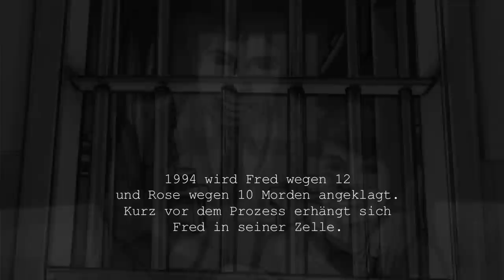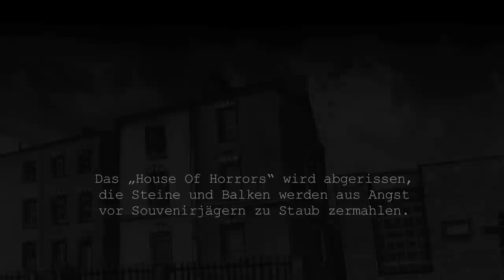Frederick Walter Stephen „Fred" West - SERIAL KILLERS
SERIAL KILLERS stellt in animierten Kurzgeschichten einen Menschen vor, der zum Serienmörder wurde. Kleine Erzählungen. Ohne Pathos. Lakonisch. Unglaublich und doch wahr.

Schnitt: Sebastian Haenel